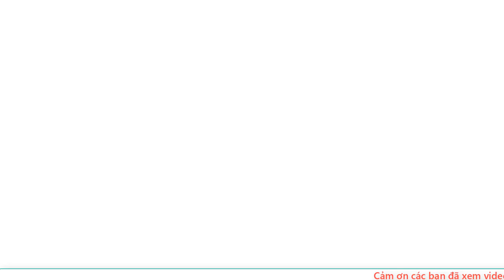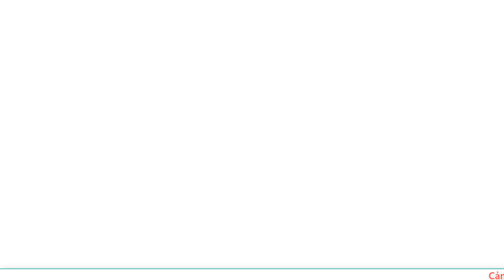🔥RÚNG ĐỘNG: Làng bóng chuyền thế giới phải nể phục Bóng chuyền Việt Nam vì điều này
Chào mừng quý vị và các bạn đến với Tin tức Online - Nơi giao lưu trao đổi kiến thức về cuộc sống hằng ngày!

❖ Định hướng:
✪ Tuyên bố miễn trừ các trách nhiệm pháp lý:
© Bản quyền: Thuộc về Tin tức Online